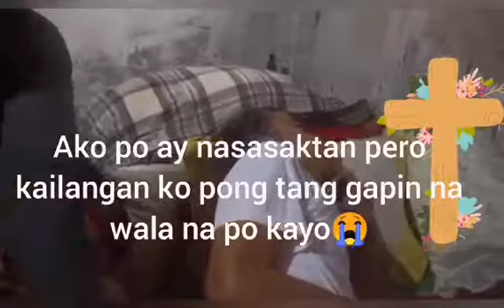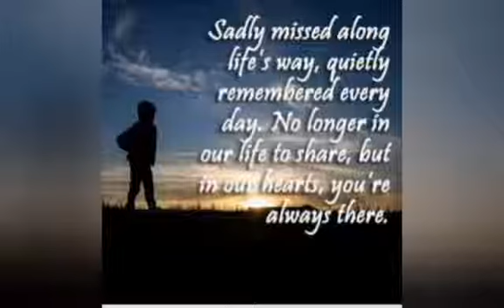Paalam Tatay Don2x......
si tatay don2x po yung unang tao na tinulongan namin. ayaw nya po kasing magpadala sa hospital gusto lang nya private check up ilang araw din namin syang tinulongan sa mga gamot nya...gusto sana namin sa hospital sya mapa admit pero ayaw nya po talaga. nagka complicate na yung sakit nya .. sa heart , lungs at atay nya.